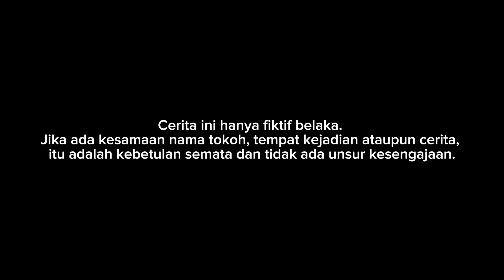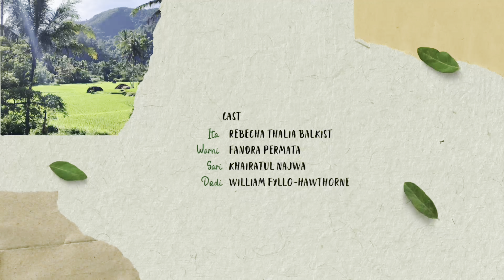Ita Baraik Nio Balaki | Lawak Minang | Saribu Minang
Hai dunsanak sadonyo, kami dari Saribu Minang ingin menghibur kasadonyo dengan parody kehidupan nan tajadi di minangkabau, jan lupo tonton video  kami ko sampai salasai yo sanak. Tu kecek an lo ka urang-urang dih🥰

CERITA INI HANYA FIKTIF BELAKA, JIKA ADA KESAMAAN, NAMA, TOKOH, TEMPAT,  KEJADIAN ATAU CERITA ITU HANYA KEBETULAN SEMATA